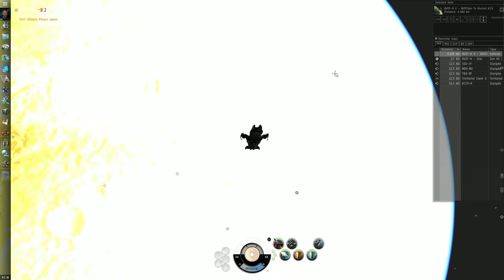Escalation 2012-04-25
Some graphics bugs post Escalation in Eve.